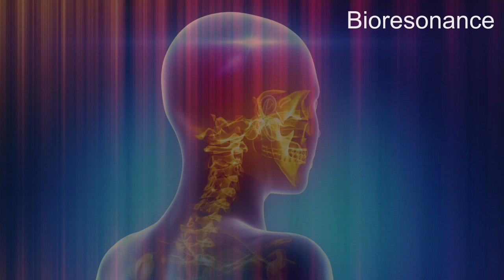Autonomic Nervous System - RIFE Frequencies Treatment - Energy & Quantum Medicine with Bioresonance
The autonomic nervous system is a control system that acts largely unconsciously and regulates bodily functions, such as the heart rate, digestion, respiratory rate, pupillary response, urination, and sexual arousal. This system is the primary mechanism in control of the fight-or-flight response.

10 mn Specifics Rife Frequencies + 5 mn Aura, Chakra, Meridians harmonizing + 30s of 528hz

Français

10 mn Fréquences Rife spécifiques + 5 mn Harmonisation de l'Aura, Chakra, Meridiens + 30 secondes de la fréquence 528hz (amour)